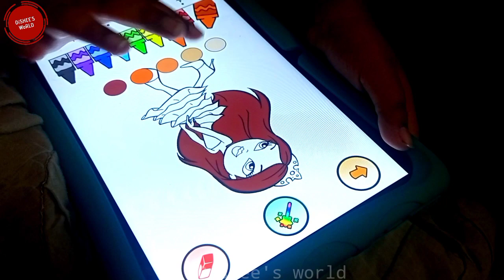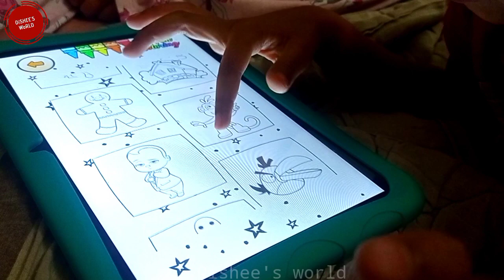USA থেকে এসে আমার বাচ্চাগুলো চাইনিজ ভাষা বলছে OMG | অনলাইন থেকে মসলা কিনে কি ঠকলাম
Assalamualaikum everyone,,,,